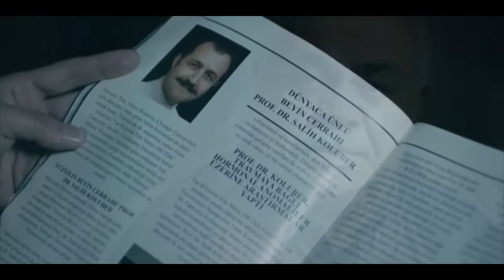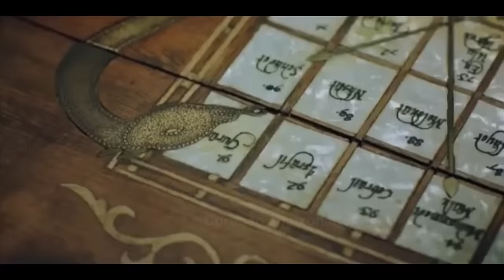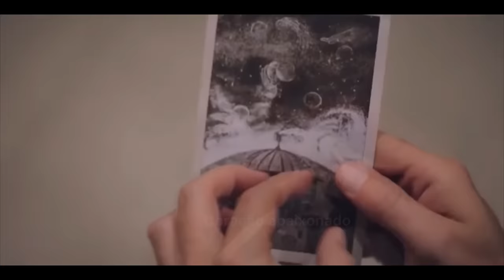A história de Feride e Aziz (Dublado) Parte 16+Comentários